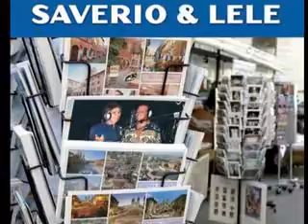La Mortadella - Saverio & Lele